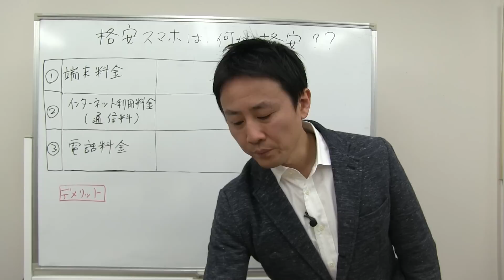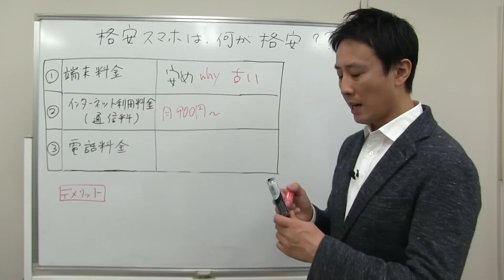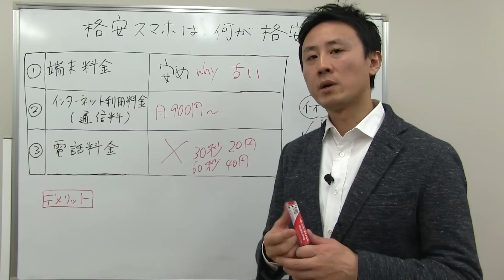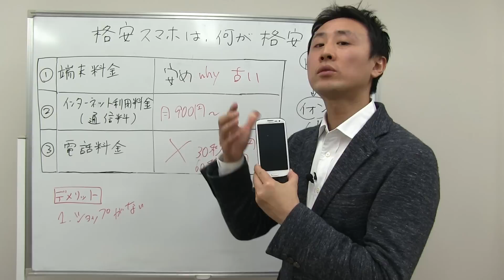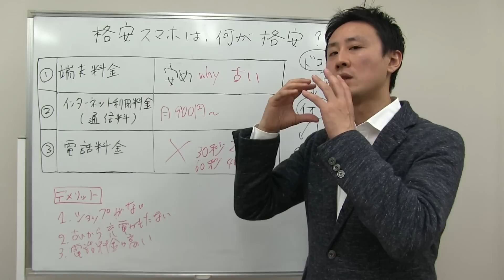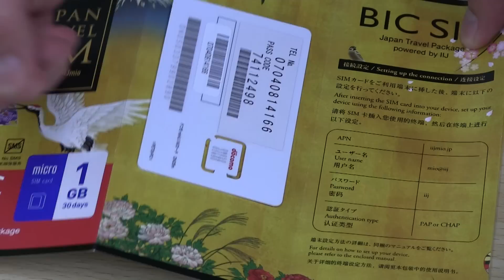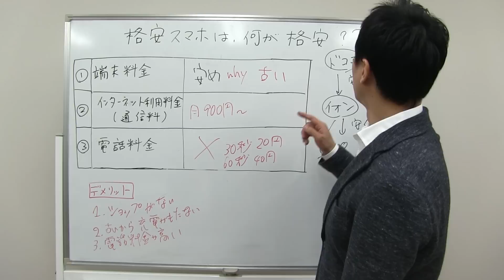格安スマホ・SIMカードとは何か？入門・初心者講座【音速パソコン教室】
【講師　初谷優　プロフィール】
1977年生。米国パソコンメーカー→広告代理店を経て2008年に音速パソコン教室設立。15年間で1万5000人以上のパソコン・スマホの指導実績。マイクロソフト認定講師。

☆無料の７日間パソコンスキルアップ講座

音速パソコン教室の人気動画カテゴリー５選

5）タイピング・ブラインドタッチの練習方法。指の動かし方・キーボードの位置